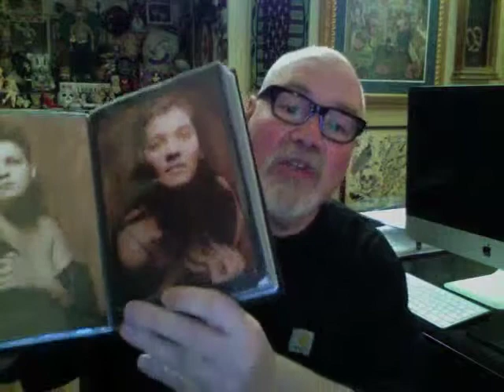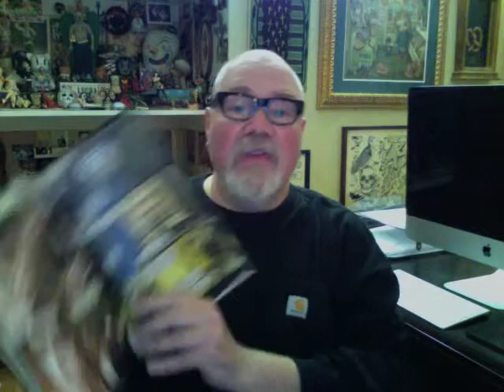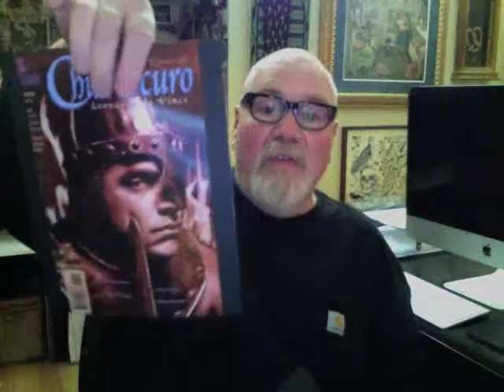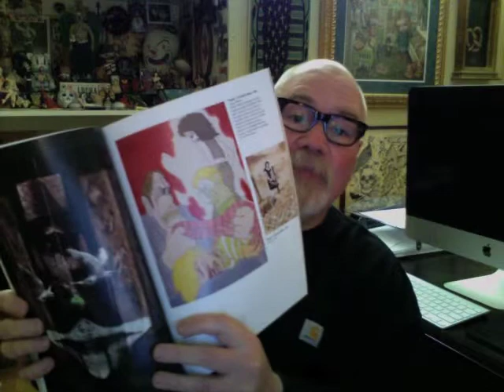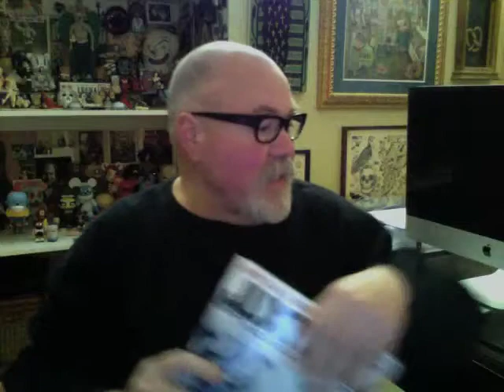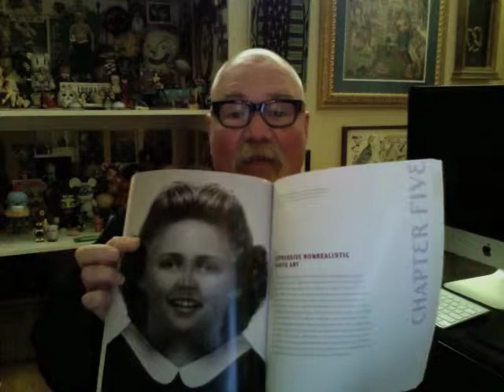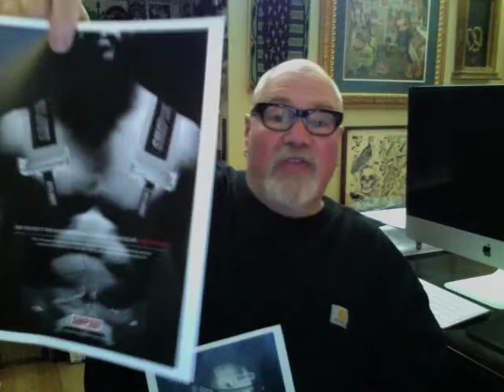Welcome to Lighting Class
Welcome to class